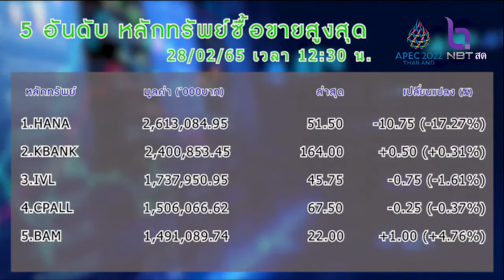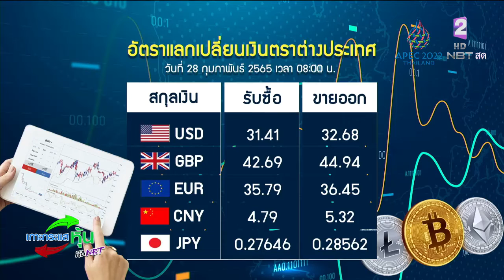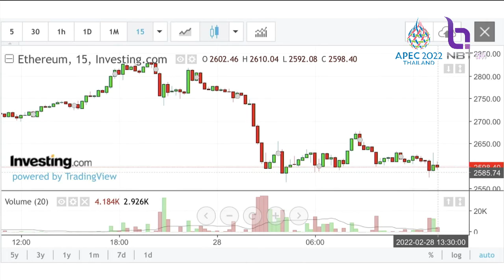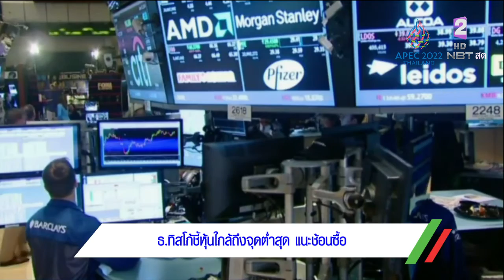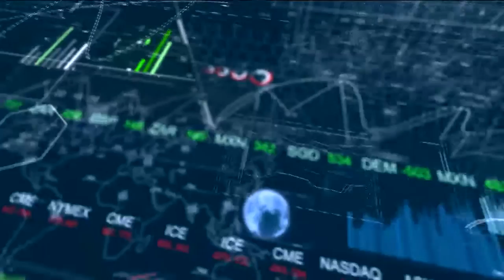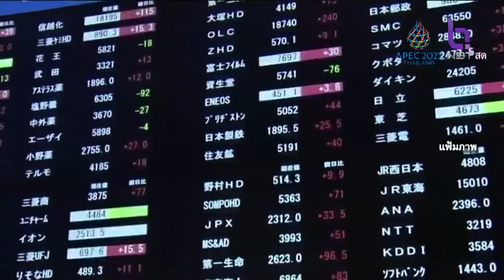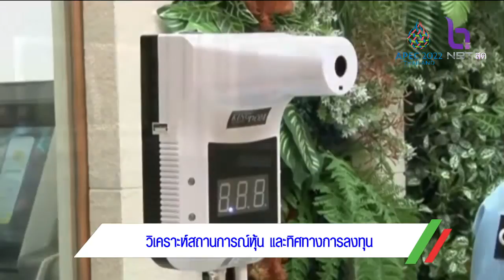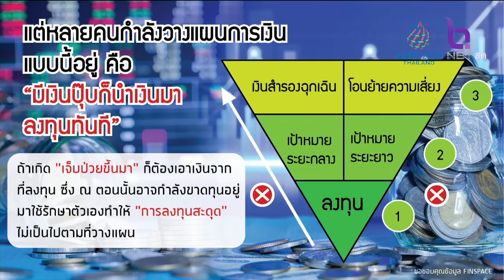เกาะกระแสหุ้นกับnbt 28 ก พ 65